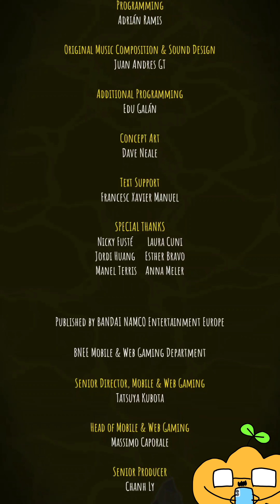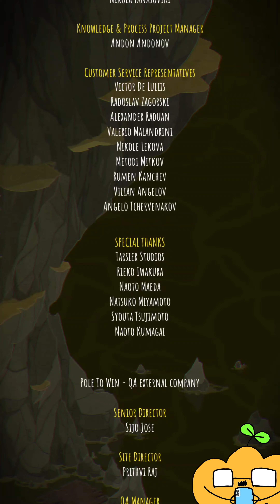最後まで追いかけっこ…！ラストスパート編 スマホで出来るリトルナイトメア Part6 [ ベリーリトルナイトメア ]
最後まで完走しました。かぼじぃです。
今回のラスト追いかけっこは編輯で少しだけ短くしてますが結構やられました。操作が難しかったんじゃ…
最後のあれはどうなったんでしょうね、あとでリトルナイトメアを少しは調べてみようと思います。
そんな感じでベリーリトルナイトメアこれにて終了！謎解きは少し難しかったけどゲームの雰囲気 世界観はよかった、今度1や2もやってみようかなと思います。
それではまたどこかでお会いしましょう。